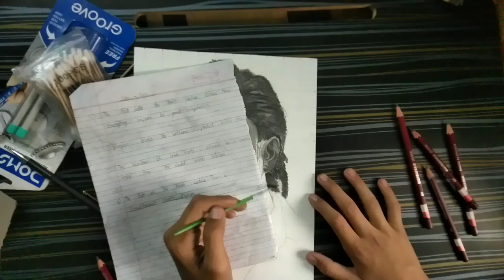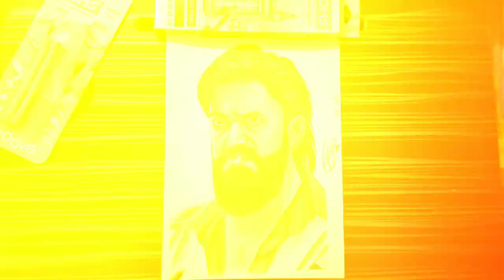KGF- sketch | part 3 | hair and beard